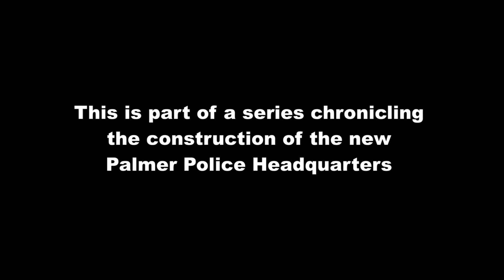Building the New Palmer Police Station Episode 11 - Moving In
In the final entry of our series chronicling the construction of the new Palmer Police Headquarters the officers move in, make themselves at home, and put the final touches on all new equipment.